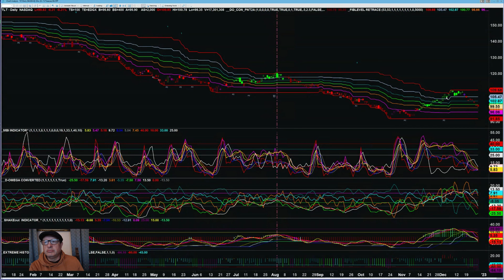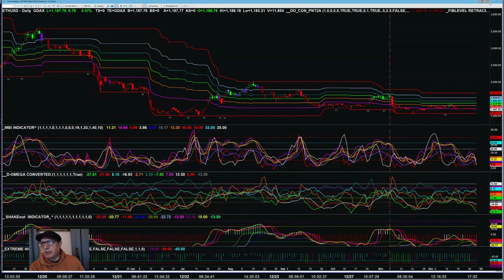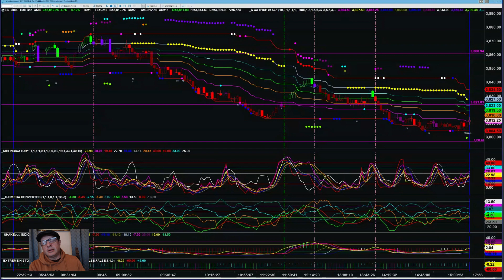Video Report December 29, 2022